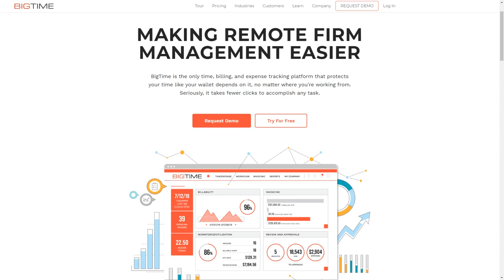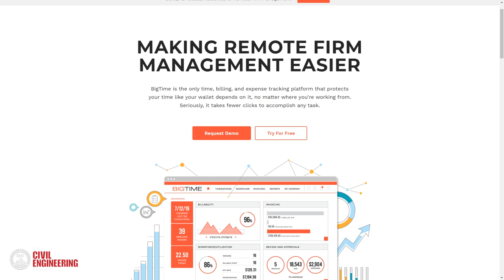The Business of Engineering - Scaling an Engineering Firm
SCALING AN ENGINEERING FIRM! The scaling of an engineering firm can start from an individual business owner to a small group and beyond. In this week’s episode of The Civil Engineering Podcast, I talk to Brian Saunders, founder and CEO of BigTime Software about the business of engineering, and more specifically about scaling an engineering firm. Brian provides some great advice on how to grow an engineering firm.